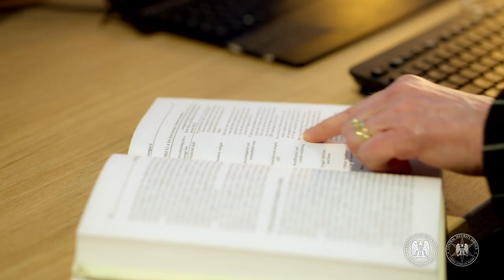Look Around: Women in Cybersecurity Episode 4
Peg Mitchell, NSA's Chief Information Security Officer, shares important lessons she's learned over the course of her career, including the need to bring diverse voices to the table, in the latest "Look Around" spotlight from NSA's Cybersecurity Collaboration Center.